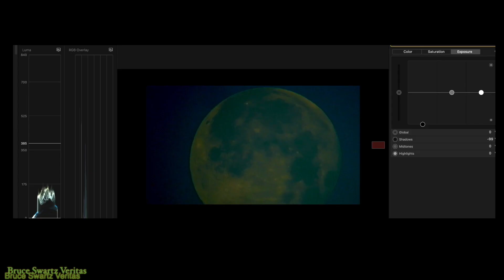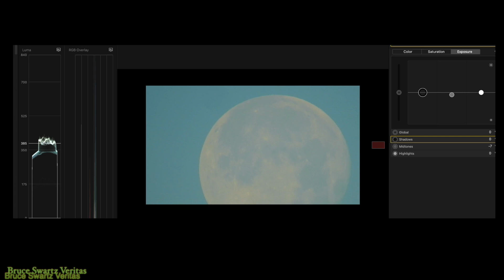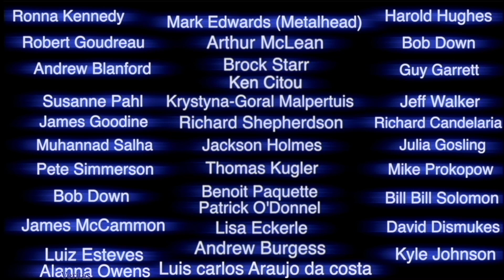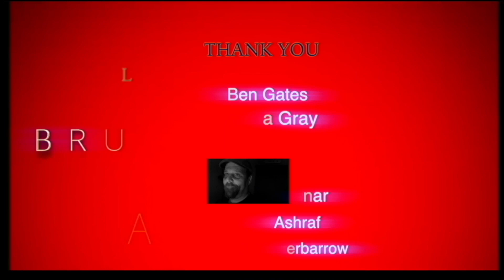Welcome Sunscribers Ever so Powerful Sun and it's Glorious misunderstood Sun Spots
More Flares for December 2022 and I filmed the sun December 19th 2022 and a couple of BIG Sun Spots from this summer.

If you want a poster or frame of a real moon base on your wall...check out my small photography site...

Bruce Swartz
Valleyfield, Quebec
J6S 4V6